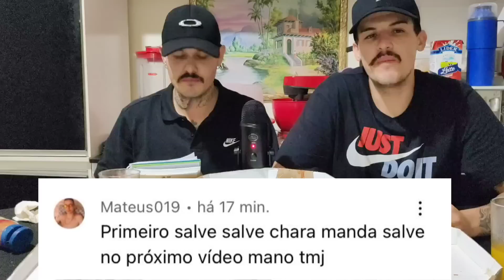#96 COMENDO PIZZA ATÉ EXPLODIR (MEU IRMÃO PEDIU ÁGUA) MUKBANG BRASIL | Mateus ASMR.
Salve galera blz ? Bora pra mais um desafio insano, Dessa vez meu irmão não aguentou 😅

Qual é a pizza que você mais gosta ?

Quer me enviar alguma coisa 😁👇

Cep : 18400970
Itapeva SP
Mateus Pontes